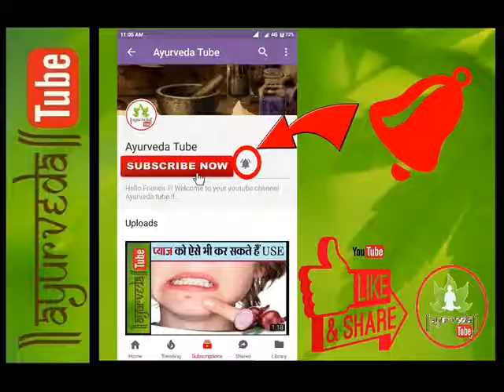चावल के पानी के फायदे। Benefits of RICE WATER.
Hello Friends !!!

Welcome to your own YouTube channel Ayurveda Tube !!

We are committed towards giving you the best possible knowledge about Health Tips, Causes of Diseases And Best Precautions / Remedies.

We try our best to make you familiar with the Greats gifts from our mother nature. We will bring each and every information regarding Ayurveda and will be uploaded here to help you to lead A Healthy, and Diseases Free Life.

We Cover -
Ayurveda Tube
Natural Remedies
Dadi Nani ke Nuskhe
Health Tips
Causes of Diseases
Best Precautions
Home Remedies
Mother Nature
Stay Healthy
When & How